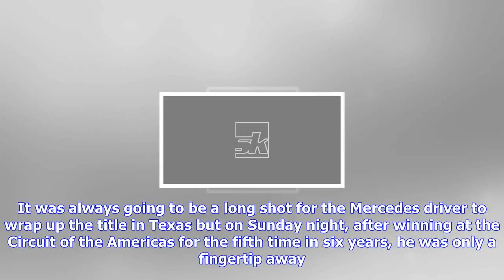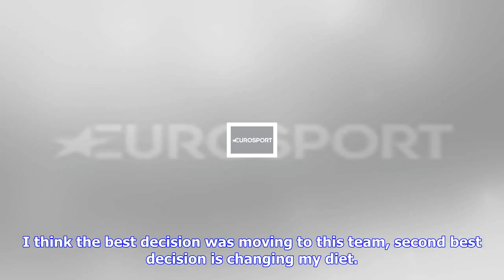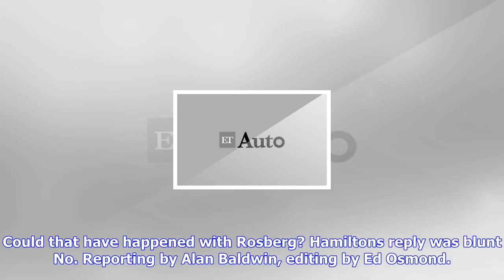F1 | Motor racing-hamilton is close and has smoked the cigar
Motor racing-hamilton is close and has smoked the cigar

AUSTIN, Texas, Oct 23 Reuters Lewis Hamilton will have to wait another week for his fourth Formula O...